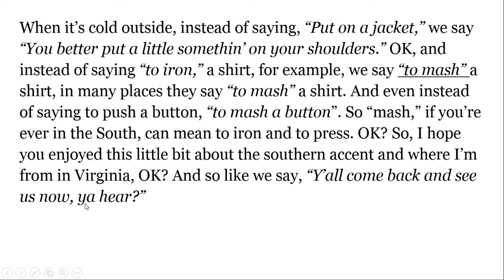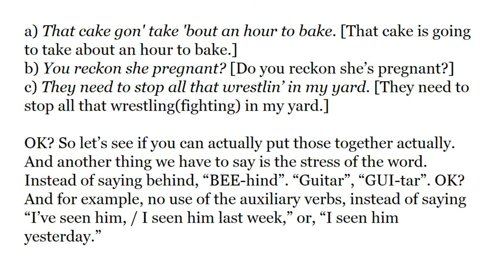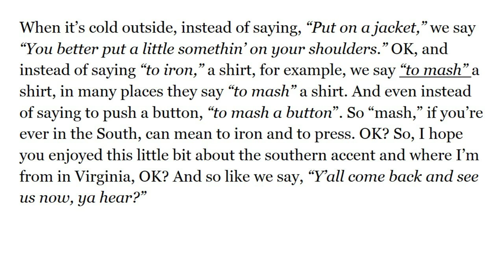Como é o SOTAQUE DO SUL dos Estados Unidos? (Southern Accent USA)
COMPRE MEU LIVRO